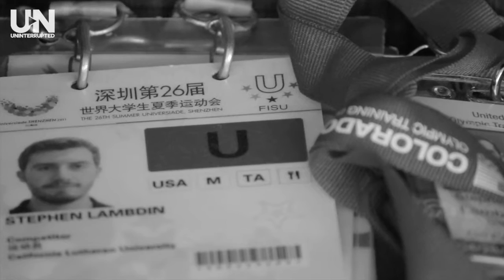GOLD RUSH | Stephen Lambdin Recalls Devastating Injury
Stephen Lambdin details his recovery from a career-threatening ruptured Achilles tendon.